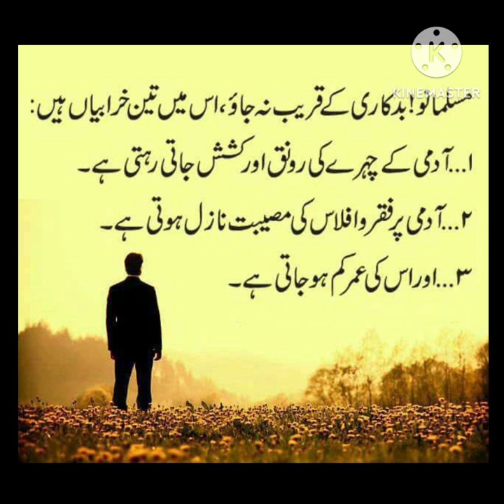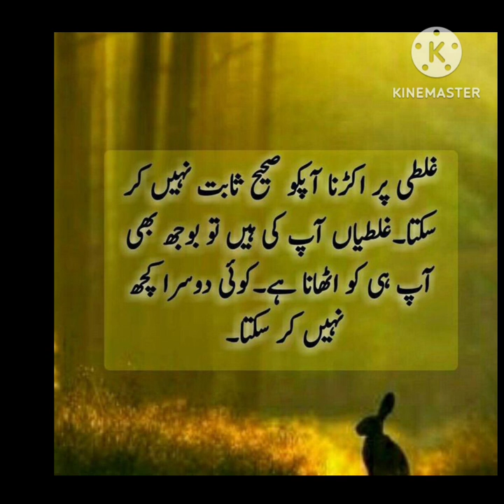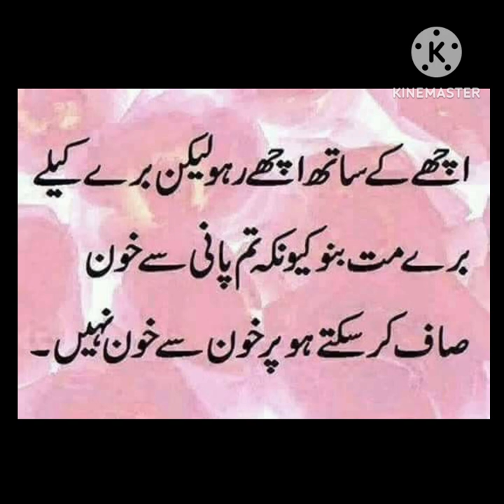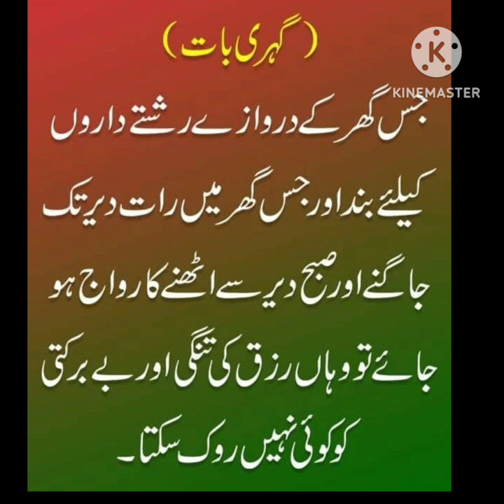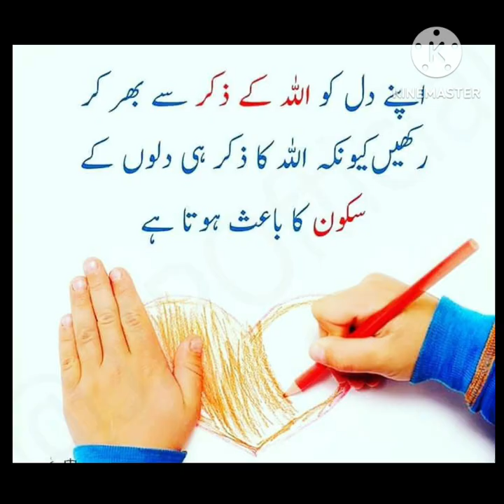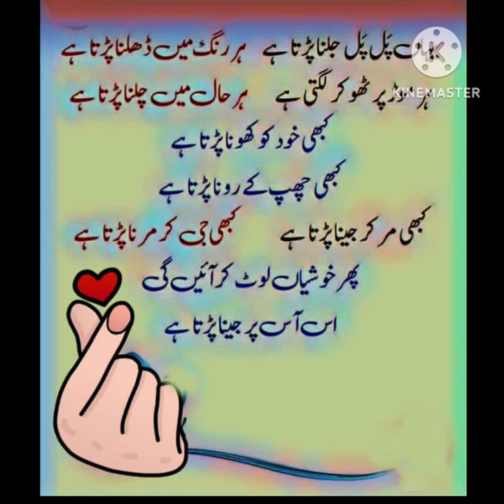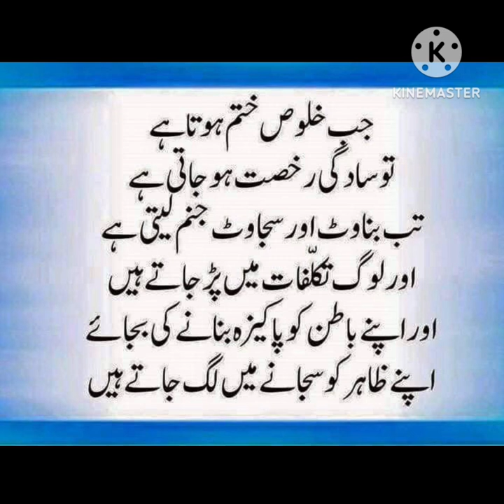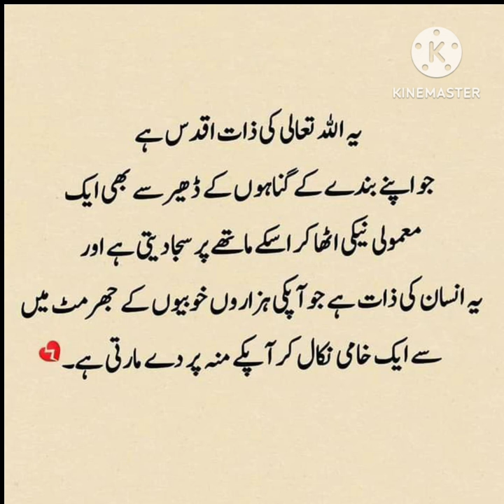Best Urdu Quotes | Urdu Islamic Quotes | Best Quotes about life | True lines | Motivational Quotes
Beautiful Islamic Quotes in Urdu | Heart Touching Urdu Quotes | Golden words | Life changing quotes

Bano qudsia quotes | ashfaq ahmed quotes ♥️ | urdu quotes collection | islamic quotes | Aqwal e zaree

Inspirational quotes | best Aqwal e Zareen | gehri baatien | deeni baatien | urdu poetry | hazrat ali

urdu aqwal
urdu adab
life quotes
life

golden words
urdu poetry
urdu shayri
urdu
islamic life
islam
motivational videos
motivational urdu quotes
urdu poetry
urdu shayri
urdu corner
Islamic life
motivation videos
life quotes
golden Words
urdu adab
urdu aqwal
New Quotes
Motivational Quotes
Quotes about Life
Life Quotes
Motivational Video
new quotes
best quotes
amazing quotes
golden words
urdu quotes
quotes about life
inspirational quotes
motivational quotes
life quotes
quotes
success quotes
famous quotes about life
english quotes
Aqwal urdu
golden words
Quotes about life
quotes
inspirational quotes
life quotes
urdu quotes
best urdu quotes
urdu
success quotes
Deep Quotes
 powerful quotes
new aqwal e zareen
motivational quotes
Powerful quotes
Motivational stories
the most powerful quotes
motivational video
love quotes
urdu quotes
Best Quotes
New Quotes
Powerful quotes
Life quotes in urdu
shorts
love quotes
Motivational speech
Urdu Aqwal
AL-SIDDIQUE quotes
AL-SIDDIQUE quotes in urdu
AL-SIDDIQUE quotes best collection

Fiamanillah❤‍🩹!!